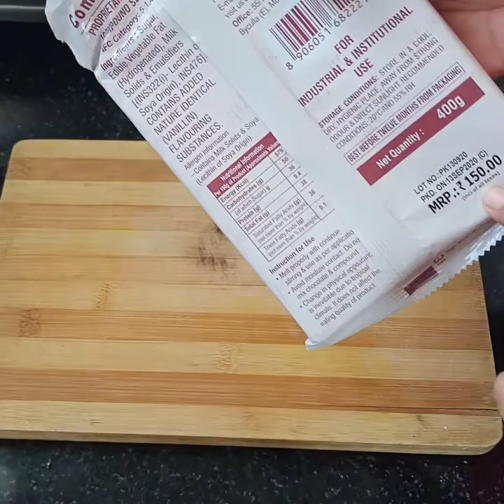Chocolate Barfi || चॉकलेट बर्फी || ‌कमी साहित्यात बनवा चॉकलेट बर्फी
______________꧁ Rutika's Kitchen ꧂_____________
                              Recipe
                       Chocolate Barfi

• Musician: @iksonmusic

   𒊹︎︎︎More videos from me𒊹︎︎︎

✯रेसिपी तगार

✯Kaju Curry Masala

✯Pineapple Bread Cake

✯कच्छी दाबेली | kacchi dabeli

✯Veg Mayonnaise recipe

✯Simple Biscuit recipe

✯ Dal tadka || दाळ तडका 🌶️🔥

✯पौष्टिक डिंकाचे लाडू